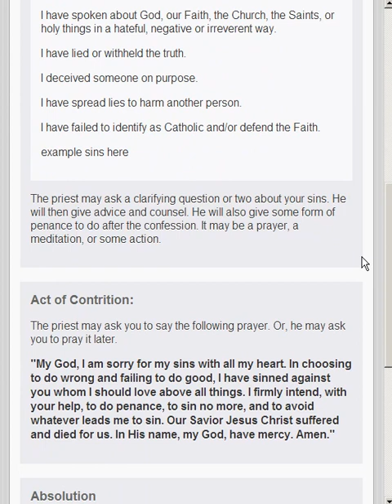Confession App: Catholic Sacrament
The Confession App prepares you in a gentle and comforting way for the Catholic sacrament of Confession (Reconciliation). Place a check mark next to items you'd like to confess and they appear in the Confession Guide section for use during Confession.

You can feel secure because no data is stored to the phone hard drive or to the internet. After Confession, you press "Erase My Sins" and your check marked sins are removed from the temporary cache in the phone or tablet. The sin check boxes are very large and easy to press. The overall tone is very welcoming and inviting. More sensitive topics are addressed with big words to help protect younger readers. Because no data is ever saved to the phone, no username or password is required.

The app also features an "Introduction" section with information on the history of the sacrament and general information about the grace and forgiveness offered by Christ. Catechism and scripture references are included in this section.

This App is designed for the Catholic sacrament of Confession (also called Reconciliation or Penance) as celebrated in most of the western world. However, it may be used as a general examination of conscience by anyone or any group. This app is approachable, beautiful, complete, and prayerfully reflective.  Enjoy!

Big large check boxes make checking off sins very easy. In fact, you can click the text as well as the check box. The grey box turns into a shiny blue check mark. At the end of the examination questions, a text box allows you to type in any additional offenses that might be on your mind. Pushing the "Go to the Confession Guide" button transfers your check boxes and written sins to the Guide to Confession page where you are guided step by step through the sacrament of confession.

The app was especially designed to be easy to use in the confessional. The font is large and prayers you need to say are in big bold letters. Your sins from the examination page also appear in the first person so you can simply read them. At the very end, you are awarded the enjoyment of pushing the "Erase My Sins" button and are notified that "Your sins have been erased". Of course, technologically we are referring to the cache on the phone. But if you did receive the sacrament, you can rejoice in your sins sacramental removal as well.

The app can also easily be used for a nightly examination of conscience apart from the sacrament of confession.

It is a great app to recommend to friends, to use on retreats, and to recommend to bible study and faith sharing groups. The app itself can be the topic of a discussion group.